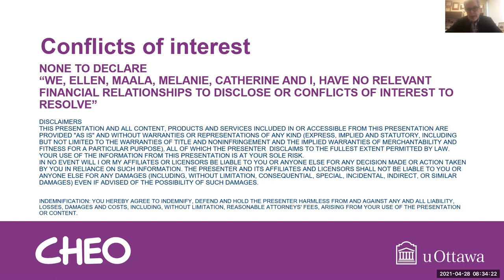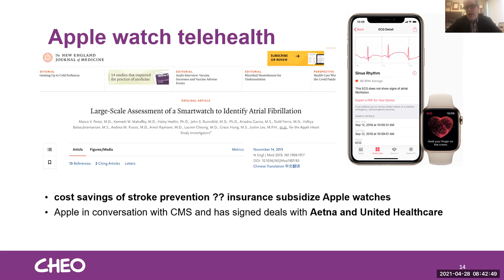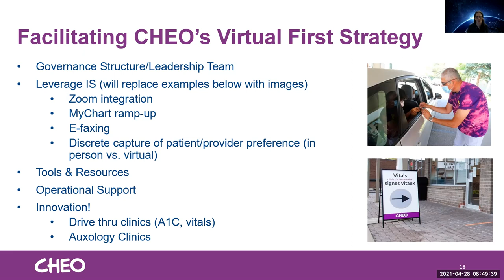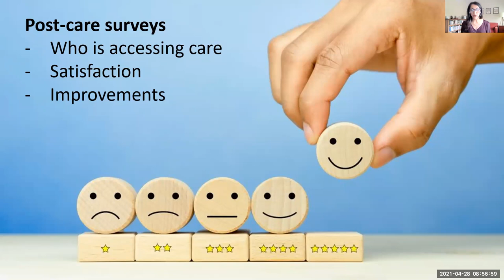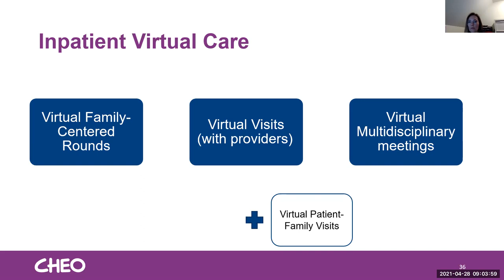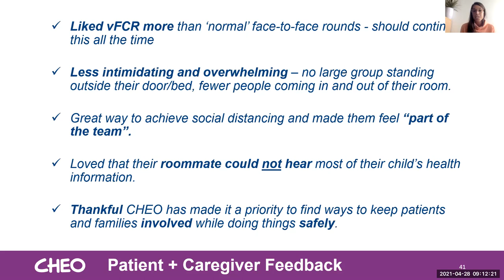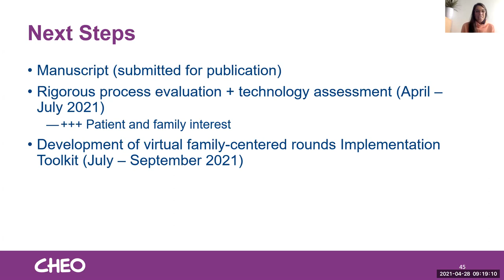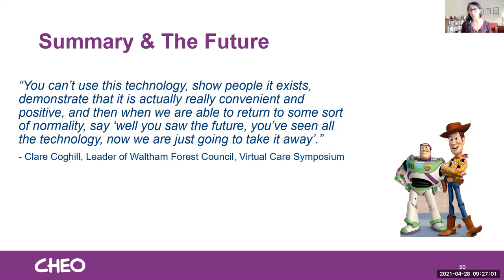2021-04-28 Pediatric Grand Rounds - Drs. J. King, E. Goldbloom, M. Bhatt, M. Buba, and C. Dulude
To infinity and beyond; virtual care at CHEO